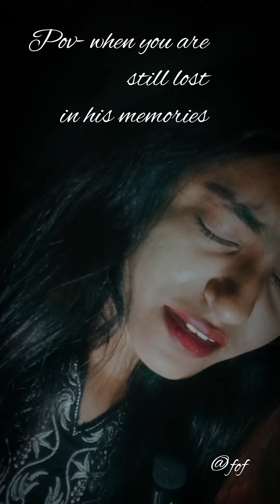Zaarori tha - extended version | aesthetic | no music .....music video boost--boost among ustiny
Lyrics by - Fatma Khatoon
Sung by - Jayant Joshi